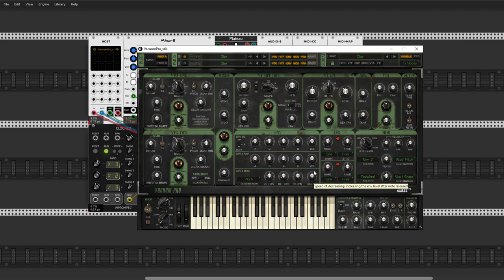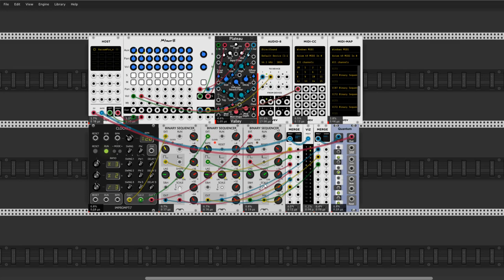Fanfare for the King VCV 1.0.0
Hello Rackerz

So! It's done. Long live the King!!! Congratulations for all of us. Special thanks to Andrew. Father and creator of VCV Rack. Long live the King.